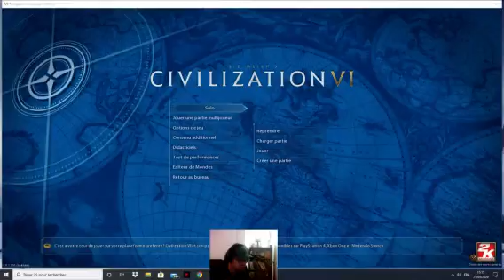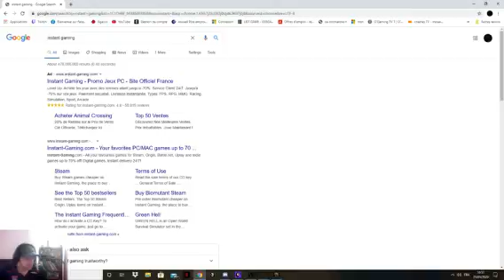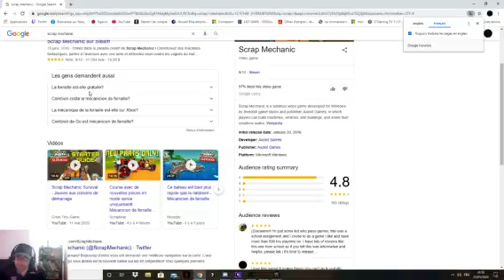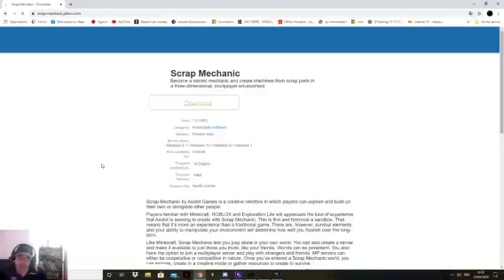On continue go la baston